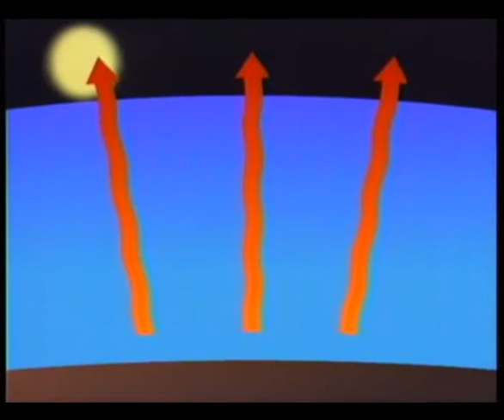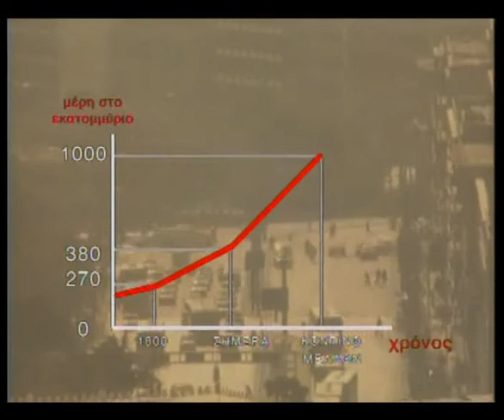Το ρολόι της καταστροφής